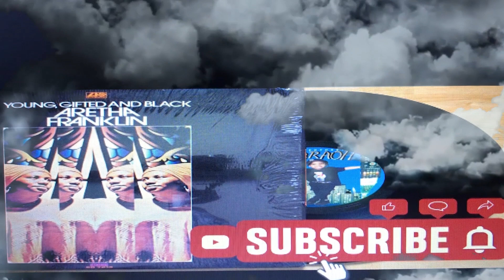ABC Sign Language by 3 year old Passport P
Welcome to Once Upon a Time with PanzeeGold ! Join Pharaoh as he continues to learn, grow and have fun!

If you have any suggestions, any ads you would like Pharaoh to read or any new unreleased music for him to review.

Off We Go Let the Trumpets Blow...
Enjoy This Weeks Episode... Safe Travels!